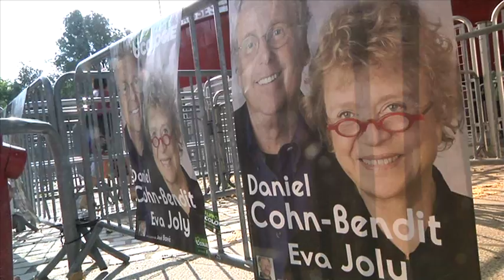Eva Joly til EU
Eva Joly vil inn i EU-parlamentet. ABC Nyheter fulgte henne under den kaotiske og spektakulære valgkampavslutning i Paris. Artikkel Video by: Miriam Schjetlein and Lars-Inge Staveland.